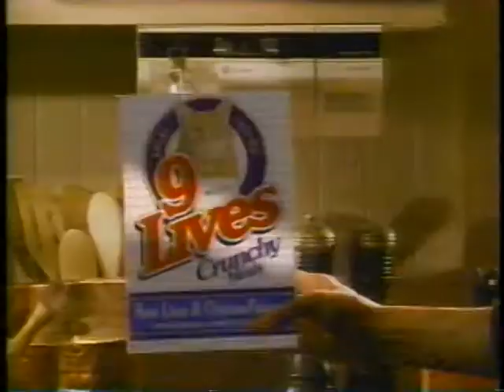(1993) 9 Lives Presents Morris